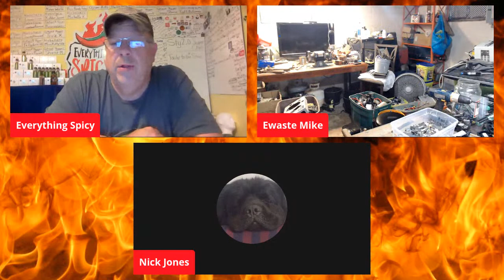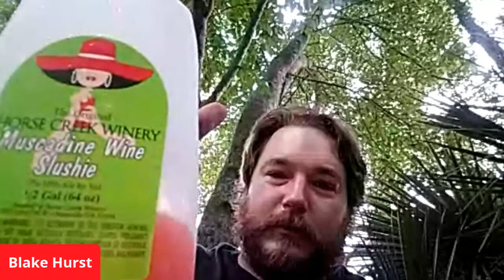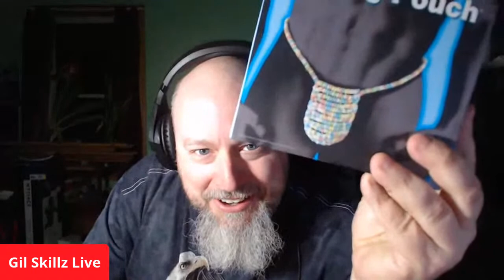HOW I BECAME GUNNERY SERGEANT STY.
Tonight's story is a series of events that led me to joining the most elite fighting force on planet Earth. The United States Marine Corps.

Do you like Chocolate? Of course you do. BLUMLOCO has gourmet hand made chocolates. Weather it's for a fancy occasion or just sitting on the couch, Abba Blum and his chocolatiers have what you need.
Are you looking for great tasting chocolate with some heat? He's got that too and much more. Go to Blumloco.com and tell em' Phil sent ya.

Fighter We all miss you Carolyn Kinnard.

Everything Spicy and KeepitSpicy Merchandise.

Free stuff and challenges are all possible by donations from you. I give away merchandise all the time.

Would you like to colab or send me a product to review?